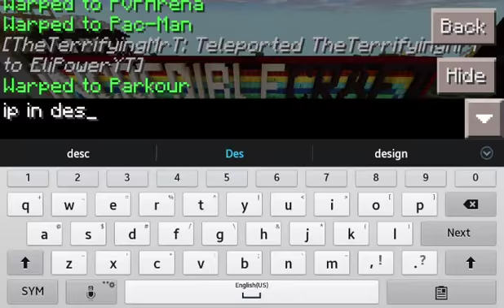Server Review: IncredibleCraft (ip in desc.)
This is an epic server ran by IncredibleMrT, I hope you guys will want to join and play on there, cuz I am gonna be

Ip: c59025.leet.cc
Port: 59025

Stay Powerful \(^_^)/